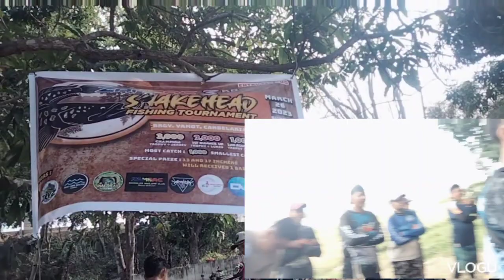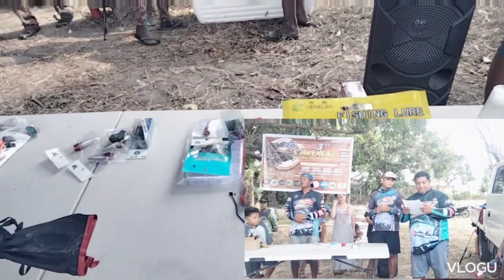Daming huli ganda ng labanan.shout kay sir Jigs Mundo ng Angler Armor sa pag dalaw at sponsor.